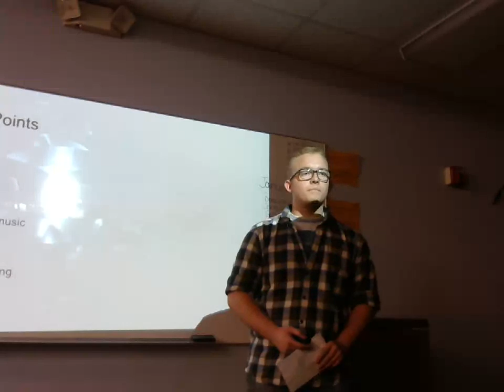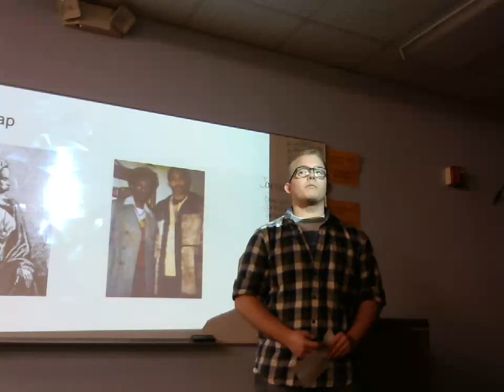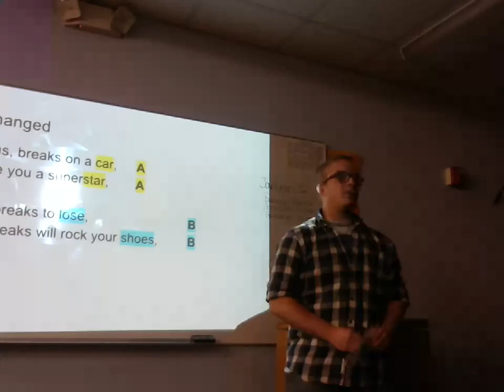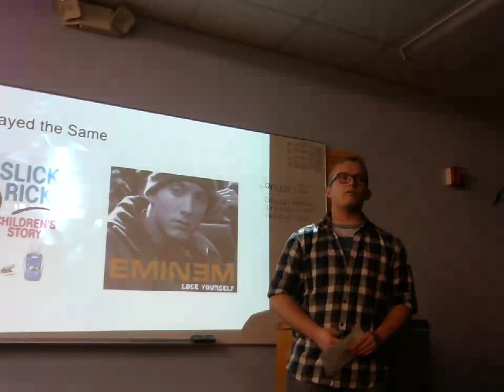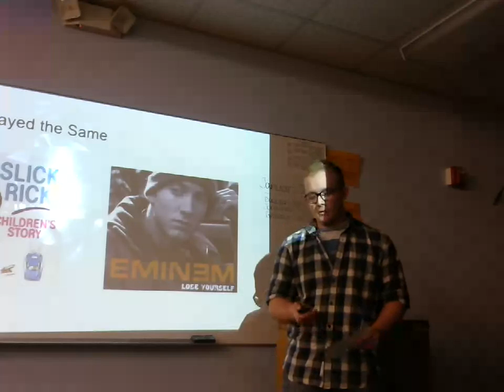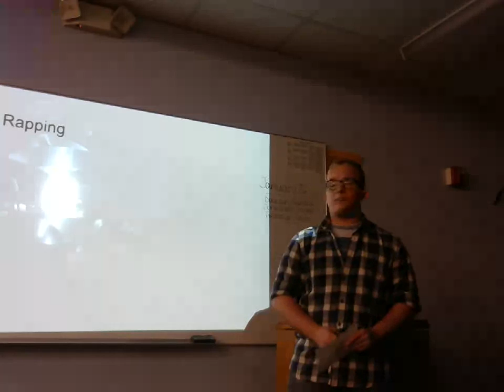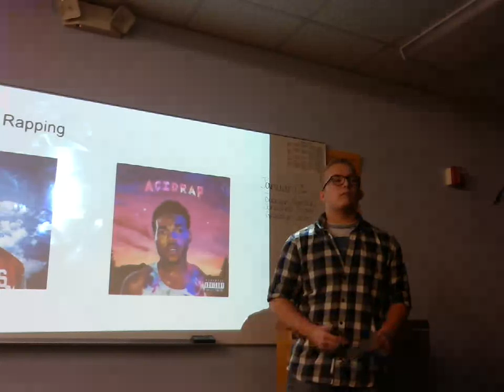Jonathan Keyser: Informative (Rap Music)